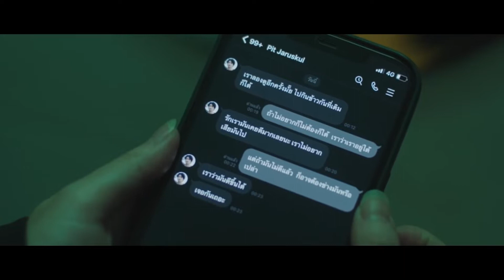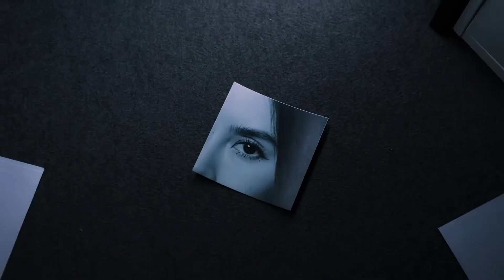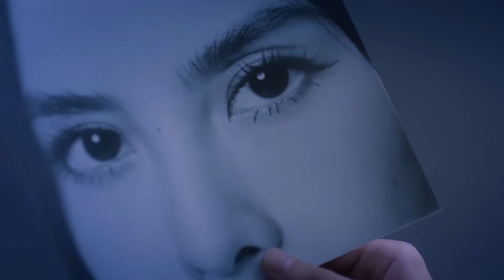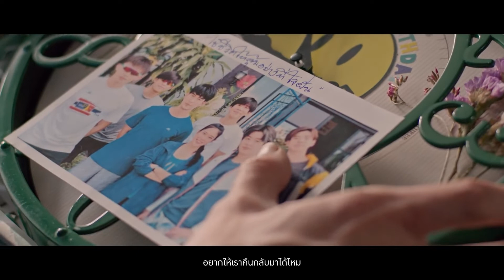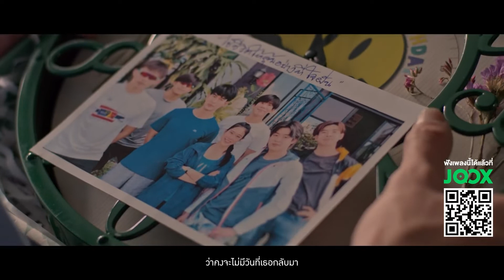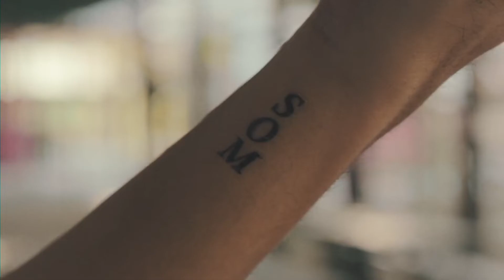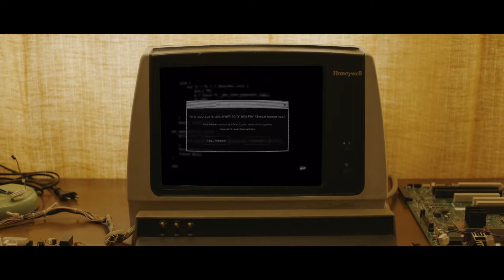[MV HITS] ROCK HOT HIT #3 l ขวัญเอยขวัญมา, สถานะไหนในสายตา, ดวงเดือน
00:00 ขวัญเอยขวัญมา - PALMY
03:39 หมดรัก (EXPIRE) - LOMOSONIC
08:57 สถานะไหนในสายตา - Yes'sir Days
12:39 จม - NUM KALA
16:33 ดวงเดือน - JOEY PHUWASIT feat. สงกรานต์ รังสรรค์
21:15 ชั่วชีวิต - COCKTAIL
26:25 ได้โปรดจดจำฉันไว้ (MEMORY) - LOMOSONIC
31:10 สิ่งไม่มีชีวิต - POTATO feat.STAMP APIWAT
35:00 คนปากแข็ง - The Mousses
38:49 Lonely City - Tippsy